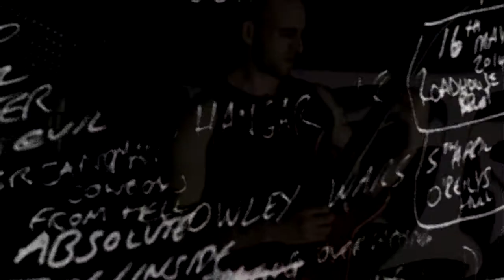Betrayal Incorporated - Johnstrumental - Music Video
Guitar Solo instrumental by John Caci of Heavy Metal band Betrayal incorporated

Betrayal Incorporated are a British Metal band dedicated to giving the audience something that is so lacking in today’s metal music – Big Riffs! Huge Melodies! and songs the audience can connect with and remember! Originally founded in 2005 by twin brothers Carlo Caci (Vocals, Bass), John Caci (Lead Guitar) ,Phil Wright (Rhythm Guitar) and with the recent addition in 2017of Harry Walker (Drums), Betrayal Incorporated are influenced by a range of Metal from 70’s bands such as Thin Lizzy and Black Sabbath, to contemporary bands such as Lamb of God and Hatebreed and their new album ‘Everything is Backwards’ is out soon!

Betrayal Incorporated have been gigging, recording and honing their craft for 12 years together and have created a unique live show which keeps the audience entertained as the band move from metal genre to genre from brutal technical modern songs to hard edge heavy metal stompers to instrumental solo’s to soulful blues songs.

Betrayal Incorporated’s first album ‘Stick to the Promise’ recorded in 2014 featured the cage fighting anthem ‘Full Contact Contender’ which is the official theme for MMA cage fighting brand ‘Full Contact Contender’, Betrayal have had their tracks used as entrance music by Pro MMA cage fighters and used on Sky Sports TV. Betrayals involvement with the Bodybuilding, Cage Fighting and the Sports Supplement industry makes them unique in that they regularly gig inside gyms and at Body building seminars.

In 2016 the album entitled ‘Black Magic Whore’, which features the music videos ‘And Now You’re a Slave’ and ‘Vatican City Burns’ was realeased.

‘Everything is Backwards’ is the bands newest album and is set to be released late 2017. The first music video from the album will be called ‘Bad Situation’.